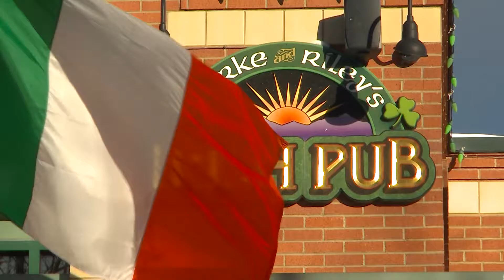SS Burke & Riley S16